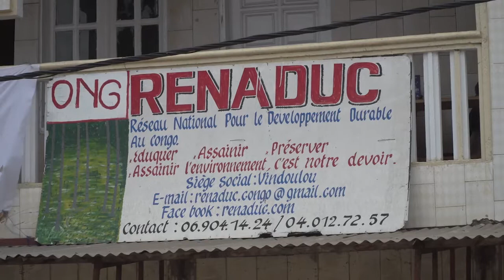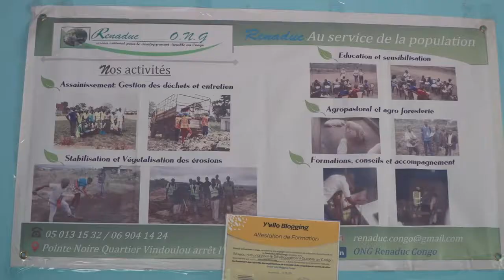FORMATION DES ANIMATEURS SUR LA GESTION DES DECHETS